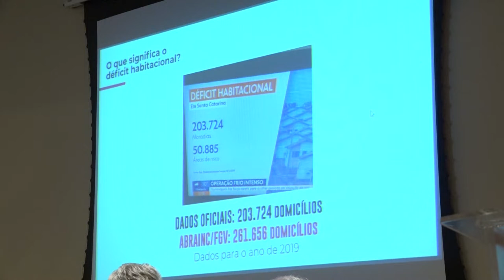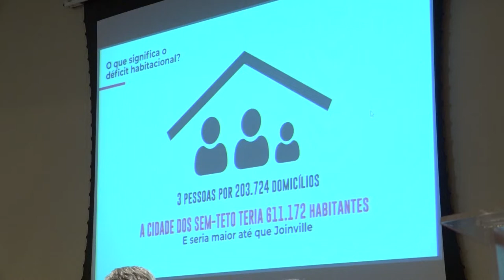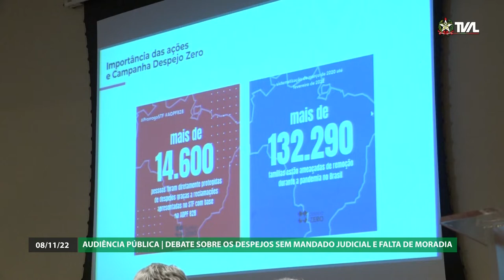Audiência Pública - Despejo sem Mandato Judicial e falta de moradia - 08/11/22